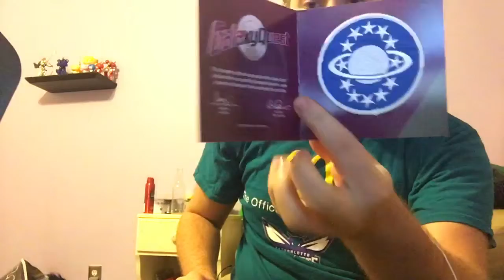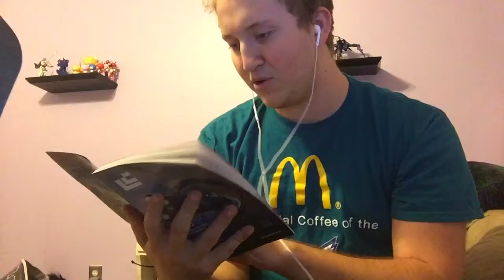Loot Crate holiday special!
A long time ago in a galaxy far far away a loot crate descends from space to bring us space loot. Watch as I open this holy package and see what the galaxy has to offer